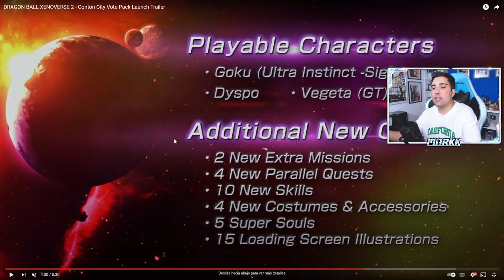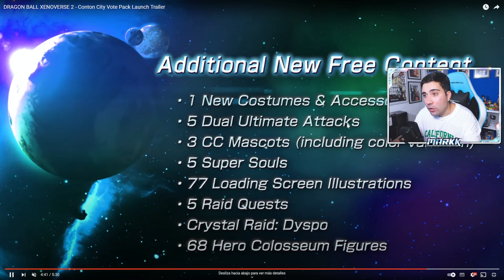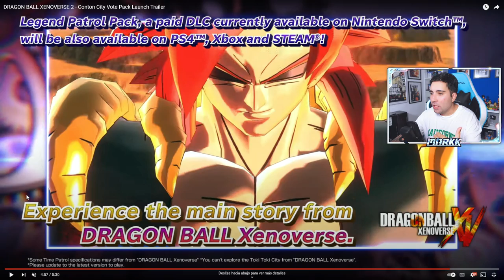EL NUEVO DLC 14 - YA HAY FECHA! - DRAGON BALL XENOVERSE 2